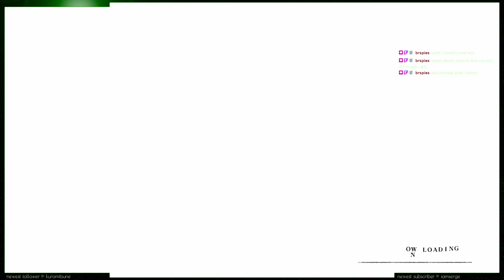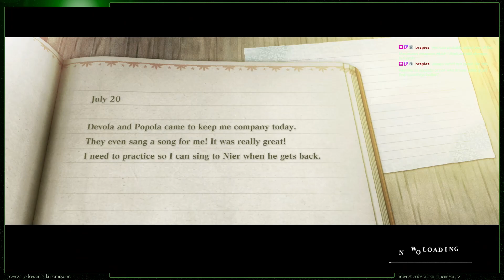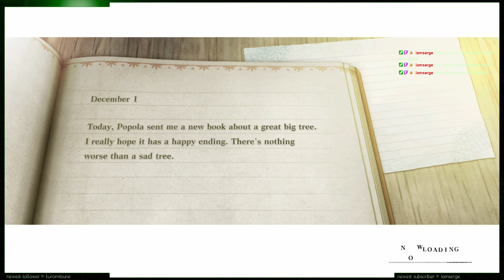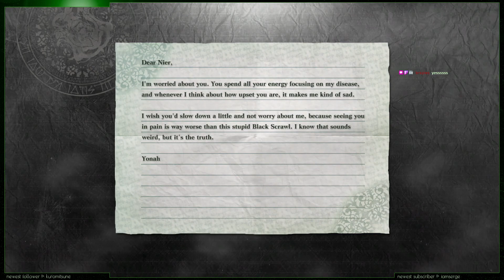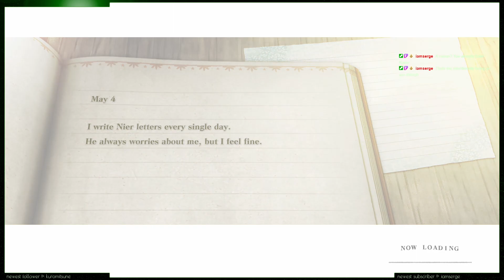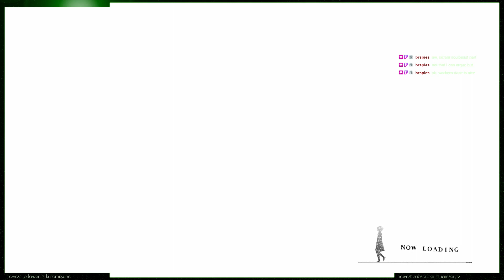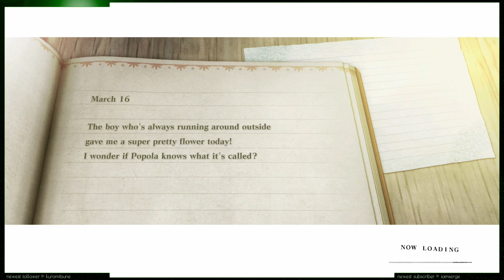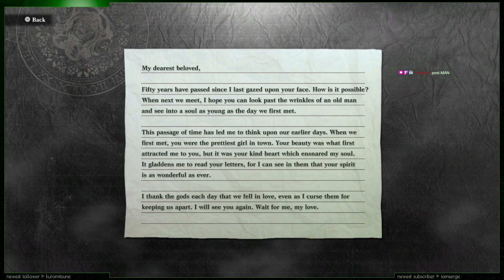Meka vs NieR Replicant pt. 02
Love me some old-school boss fights. Also, I hope you like sidequests? You better, because I'm going for 100% completion in anticipation of Automata-like ending shenanigans. :)

--- [ Recording Date(s) ] ---
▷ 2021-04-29